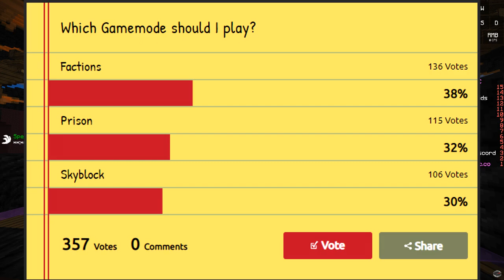INSANELY OP PVP MINE *TONS OF KILLS* - VanityMC Prison #1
⚔️Server IP  🡆 play.vanitymc.co

🌐 Social Medias
Thumbnail Maker - CappingKoth (@yaboykoth)

⚠️Would you like to partner with Curse/Union Gamers!

📁Texturepack that I use...